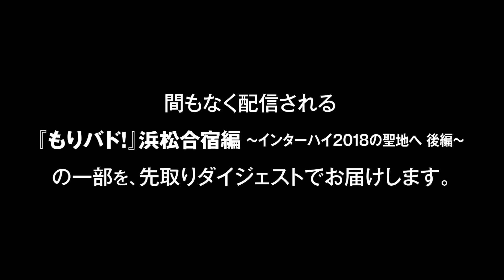もりバド！第22回 ～浜松合宿編 後編ダイジェスト～ （正式名称：『大和田仁美と島袋美由利の「はねバド！」そしてバドミントンを盛り上げる特別番組）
"わたしの全てを、このコートに――！！

少女たちが飛んで、跳ねて、駆ける――
インターハイを目指す、県立北小町高校バドミントン部の軌跡を描いた、マンガ「はねバド！」
（濱田浩輔／講談社『good!アフタヌーン』連載）が、2018年夏に待望のテレビアニメ放送決定！！
7月1日（日）よりTOKYO MX/関西テレビ/BS11/AT-Xにて放送開始です。

そんな「はねバド！」に主演する、
羽咲綾乃役・大和田仁美さんと、荒垣なぎさ役・島袋美由利さんによる、
特別番組『もりバド！』が配信中！

アニメ「はねバド！」とバドミントンを盛り上げるため、
キャストの2人が、体当たりで様々な企画に挑戦していきます！

今回は、合宿回・後編です！
舞台はインターハイ2018 バドミントン競技が開催された聖地・浜松。
バドミントンの特訓はもちろん、合宿ならではのあれこれも…。

後編では大和田さんと島袋さんのバドミントン対決に加え、
ＢＢＱやジェンガ、花火など…様々な合宿っぽいことに挑戦する様をダイジェストでお見せします！！

※この映像は8月21日（火）24:00より、各配信サイトで順次有料配信となる、
　【『もりバド！』浜松合宿編～インターハイ2018の聖地へ】の、
　【後編】ダイジェストです。有料配信の詳細は、各配信サイトをご覧下しさい。

『もりバド！』は毎週木曜日に配信予定です！